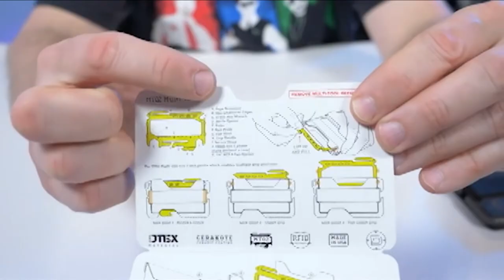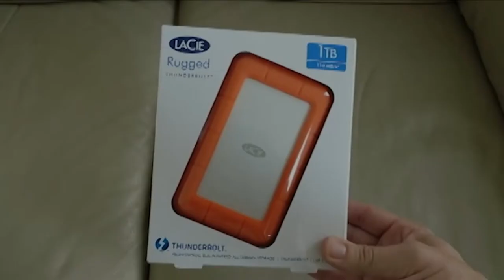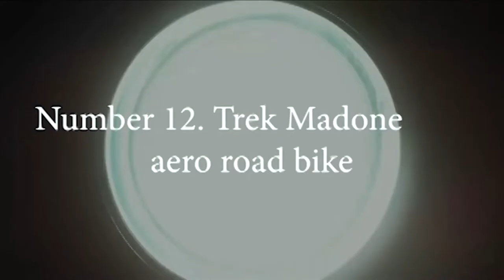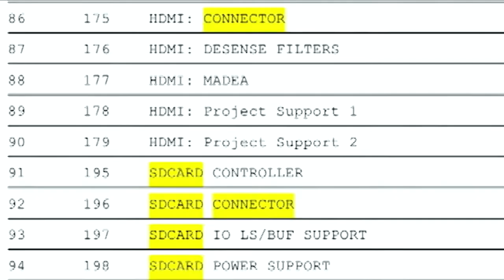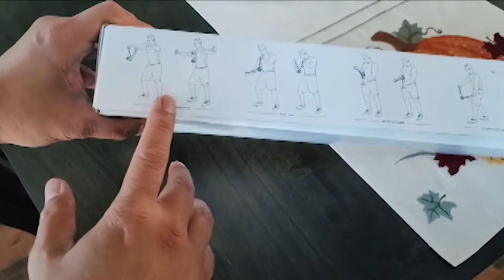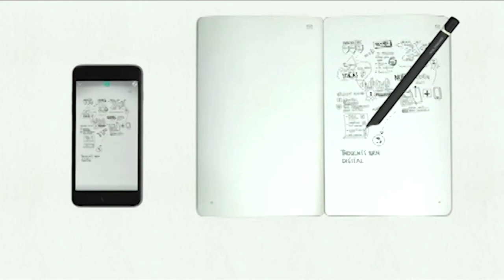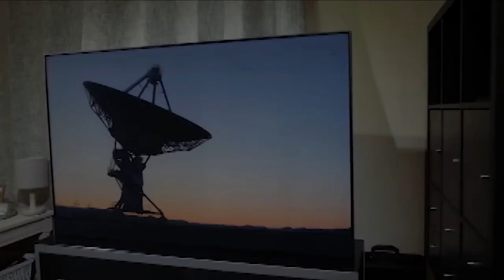20 Coolest Gadgets That Every Man Should Buy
20 Coolest Gadgets That Every Man Should Have

Having a particular passion for gadgets and geeky accessories is no surprise for men. It is hard to keep up with the ever-expanding, ever-changing tech industry. In addition to making our lives easier and more entertaining, new gadgets also provide us with clever gift ideas for family and friends.

This video will be perfect if you are giving a gift to your man or if he is always on a collecting spree to own the best gadgets. Here are 20 Coolest Gadgets That Every Man Should Have.